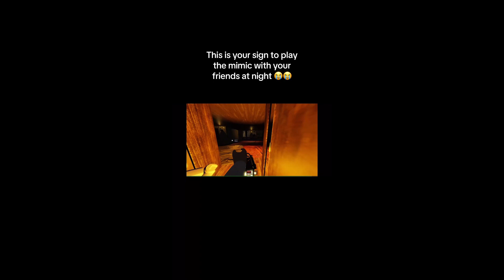Fun Fest - Funny gameplay moments - Part01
Hello, dear friends and regular companions of the Higamegg channel.

We are going to add a new playlist to the Hi Game, Good Game channel that will entertain you more. This playlist is a collection of interesting and funny short videos.

I hope you like it and support it. We named this playlist Fun Fest.